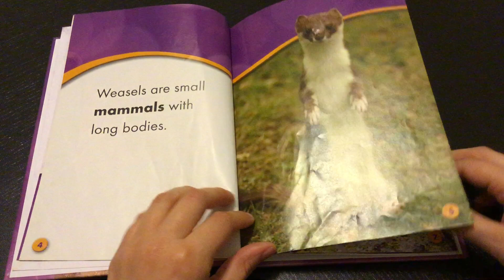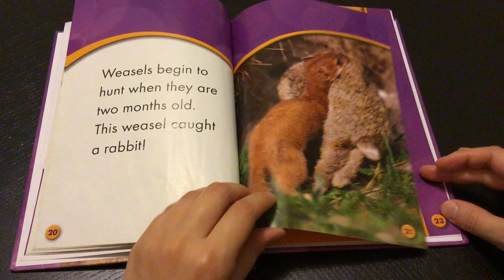All About Weasels!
Let's learn about weasels! Can you write 3 facts you learned about weasels from this book?